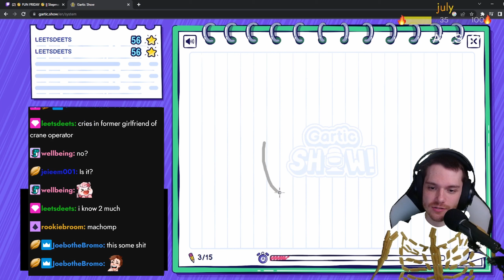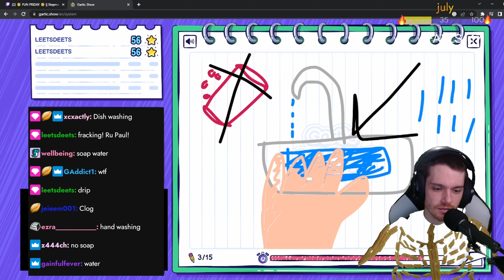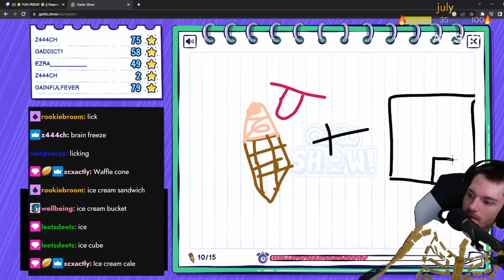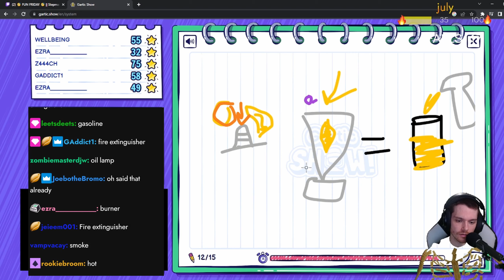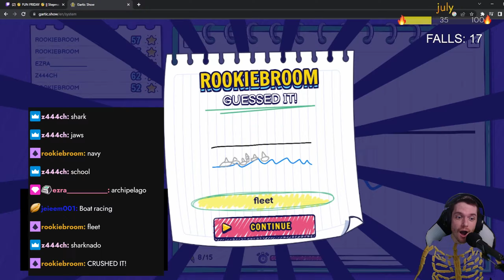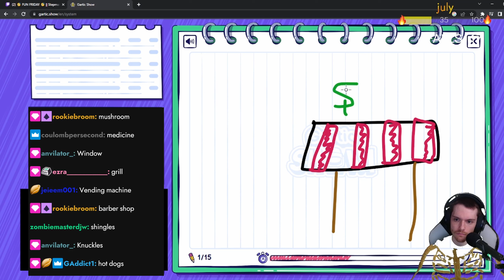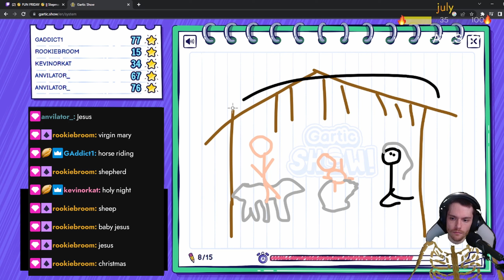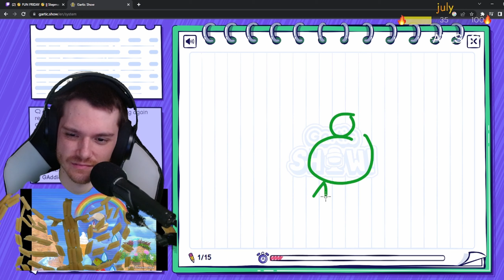I Showed My Chat My Drawing Skills...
We played Gartic Show, where my chat tries to guess what I'm drawing. I think my artistic abilities must have been too breathtaking for my chat to understand, because they were often left speechless and confused.

Which drawing was your favorite?